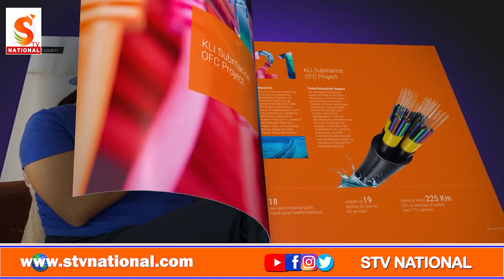Stv National || E book on government's digital initiatives